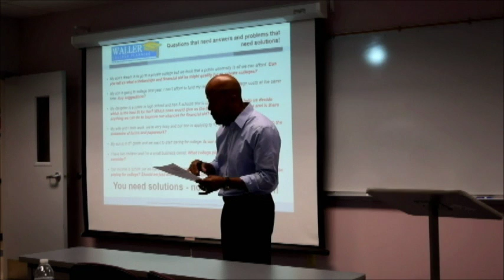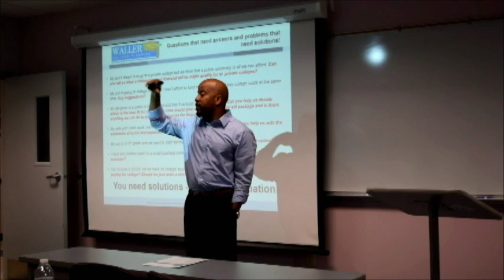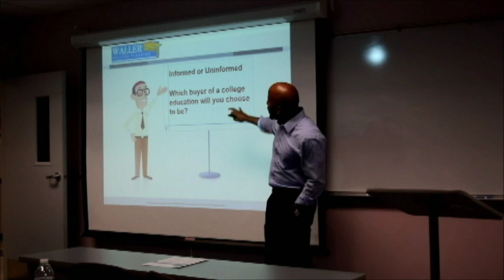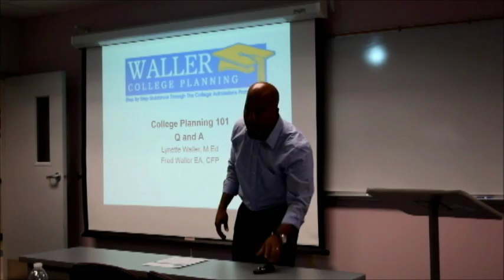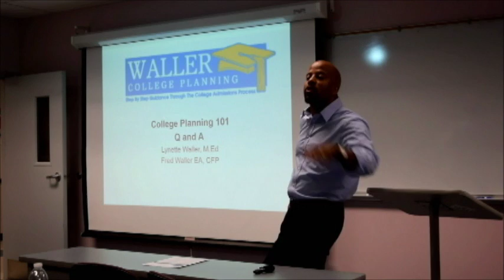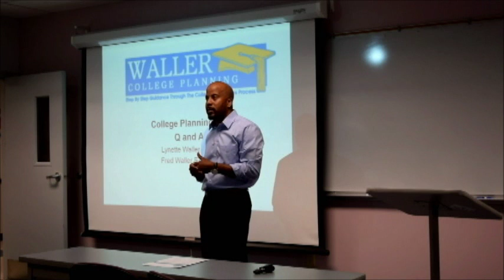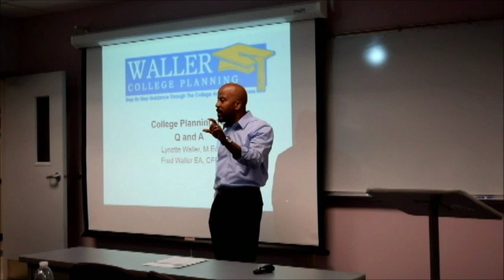Waller College Planning Seminar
Fred Waller Part 3